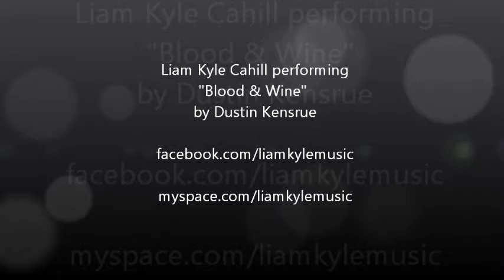Blood & Wine (Cover) - Dustin Kensrue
Dustin must've been listening to a lot of Johnny Cash when he wrote this...